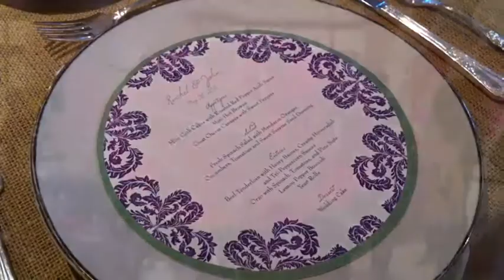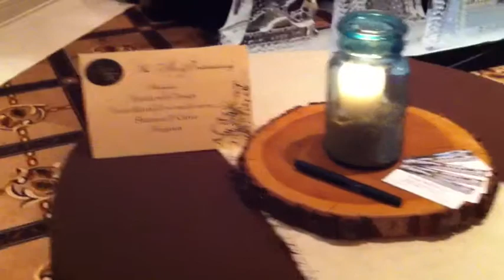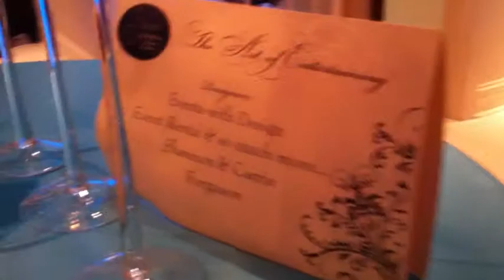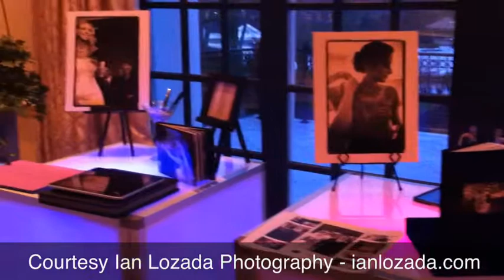The Art Of Entertaining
Lexington, KY's premier event planners and designers come together to show the latest in decorating style.